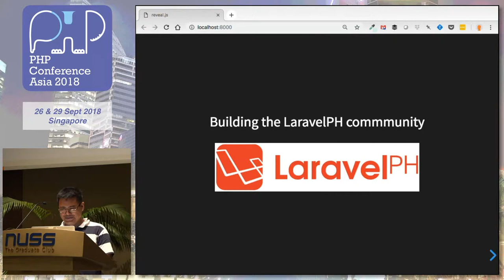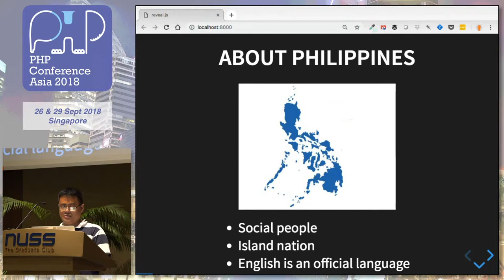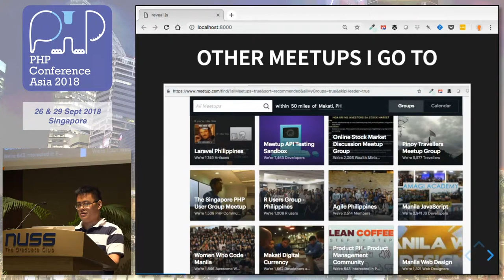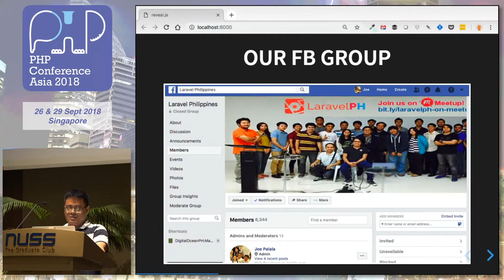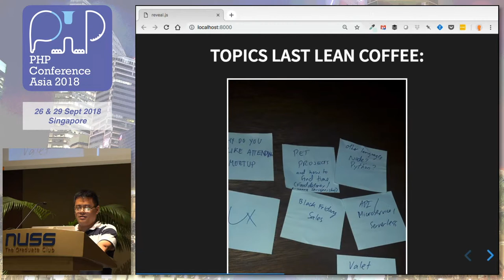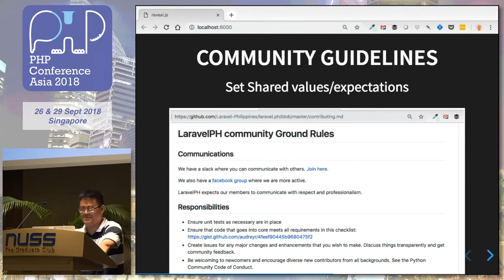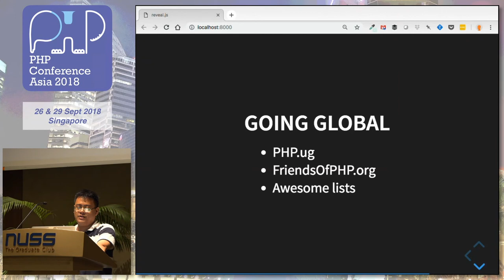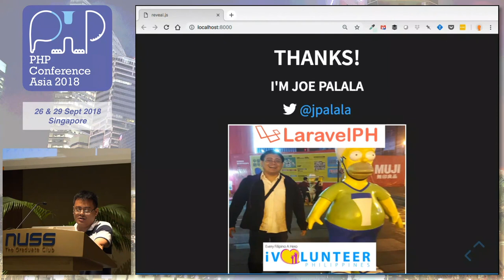Building the LaravelPH community - PHPConf.Asia 2018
Speaker: Joe Palala

5 years and more Laravel developer, building the Laravel PH community in the Philippines since 2012.